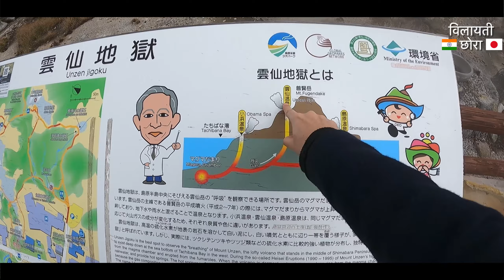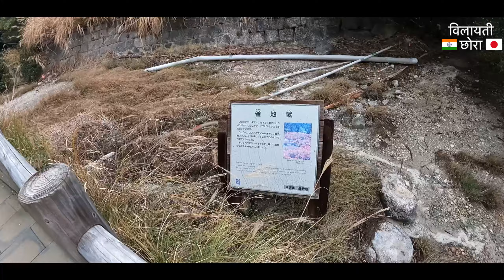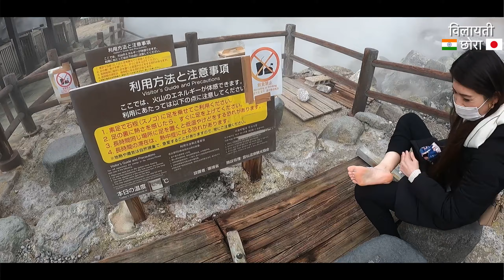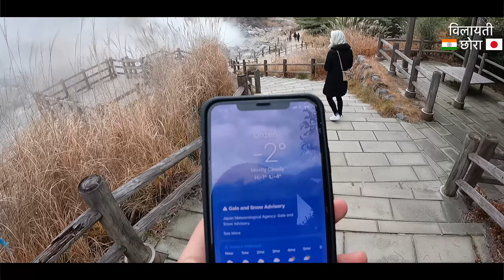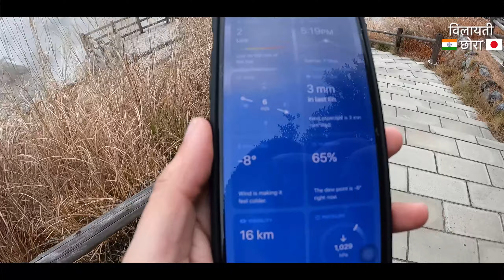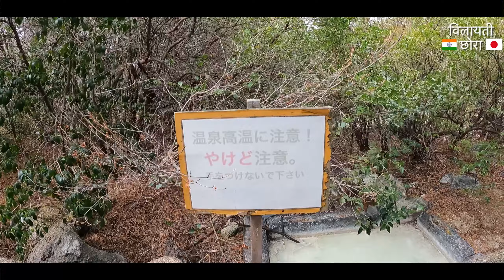Unzen Jigoku Nagasaki -8 की ठंड में 120 पे उबलता पानी | ウンゼンジゴク | INDIAN IN JAPAN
We went to Unzen Jigoku in Nagasaki to see how magma can boil the water in -8degrees and turn out to be a very good experience.

Unzen Jigoku, also known as Unzen Hell, is one of the best places to enjoy natural hot spring in Nagasaki Prefecture.